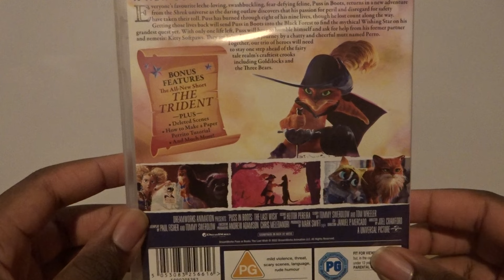Puss In Boots The Last Wish (UK) DVD Unboxing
Unboxing Puss in Boots The Last Wish DVD